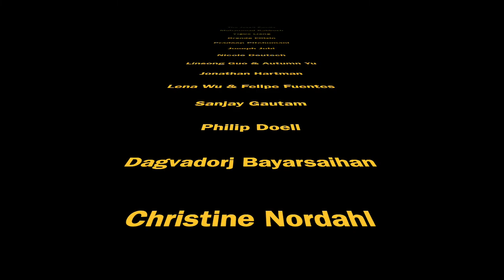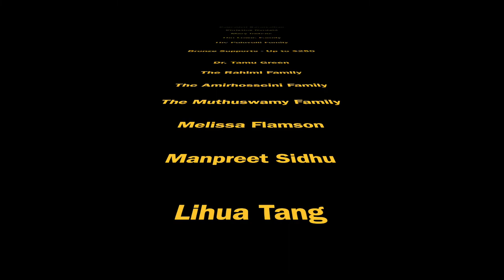Thank you to Mira Loma IBPO